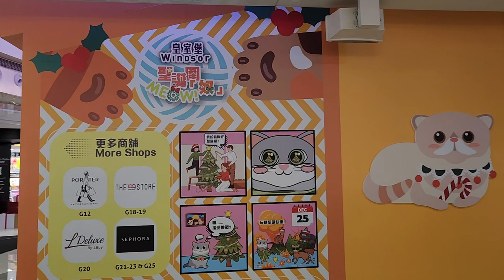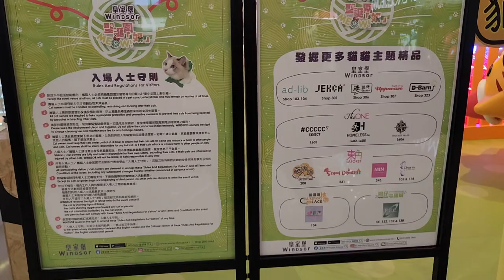「聖誕圍『奴』Meow!」@皇室堡 - 2022年12月05日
錄影日期:2022年12月05日
錄影器材:Samsung Galaxy S22+ 5G
剪輯軟件:iMovie (Apple macOS)
影片解像度:1920x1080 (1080p,Full High Definition)
影片長度:3分0秒